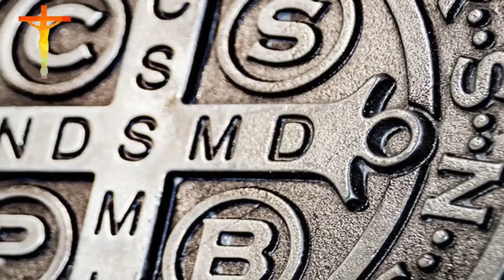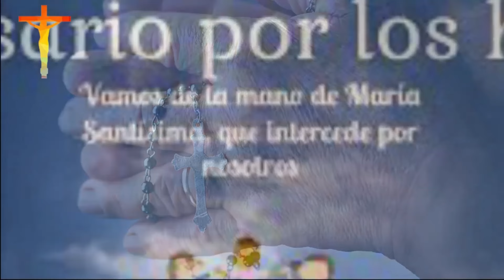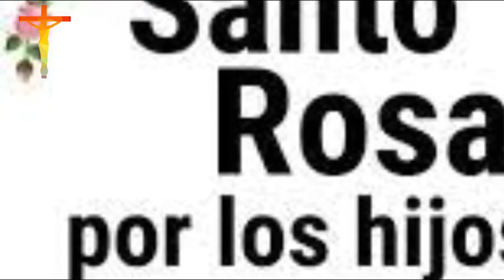ROSARIO CORTO POR LOS HIJOS A SAN BENITO ABAD❤️SALUD Y LIBERACIÓN🙏hoy domingo 29 de septiembre 2024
🕊️¡Bienvenidos al canal! En este video, te invitamos a unirse a nosotros en un poderoso y reconfortante rosario corto por la salud y liberación de nuestros queridos hijos, dirigido a San Benito Abad. San Benito es conocido por ser un protector y guía espiritual, y en este momento especial, queremos elevar nuestras oraciones y peticiones en su nombre.🕊️.

👉ESCUCHA ESTE MISMO ROSARIO COMPLETO POR LOS HIJOS EN 👉INGLÉS🌹

00:00 Oracion Inicial.
02:12 Primer Misterio.
05:50 Segundo Misterio.
08:13 Tercer Misterio.
10:51 Cuarto Misterio.
13:19 Quinto Misterio.
15:33 Oracion Final.

Gracias por unirte a nosotros en este momento especial de oración y reflexión. Que la paz y la bendición de Dios te acompañen en cada paso de tu camino. ¡Bienvenidos a nuestro canal y al Santo Rosario de Hoy!

Cómo convertirse en miembro de un canal

Ve al canal del creador que te gustaría apoyar o a un video suyo, y comprueba si habilitó las membresías en su canal.
Haz clic en Unirse.
Sigue las instrucciones para ingresar tu información de pago.
Haz clic en Comprar.
Una vez finalizada la transacción, verás un anuncio de bienvenida.

¡Comparte esta experiencia divina con tus seres queridos y únete a la revolución espiritual! 🌹🙏

🙏🕊️ Deja en los comentarios tus testimonios de las gracias alcanzadas por intercesión de San Benito o efectúa tu pedido especial para que él escuche tus súplicas. 🙏🕊️